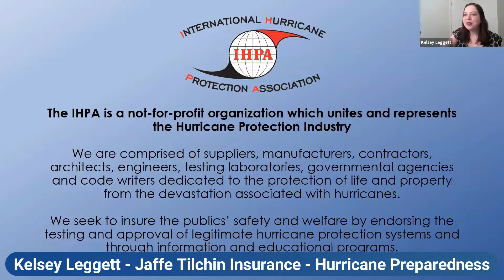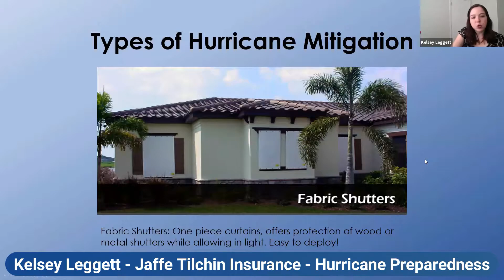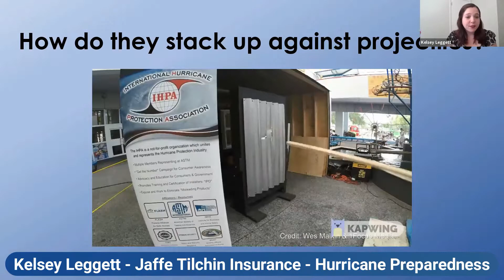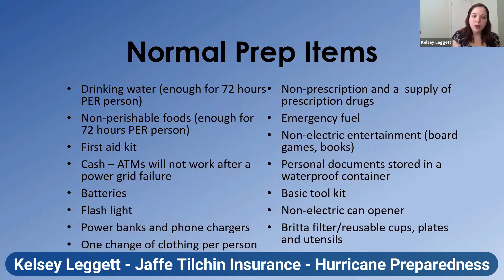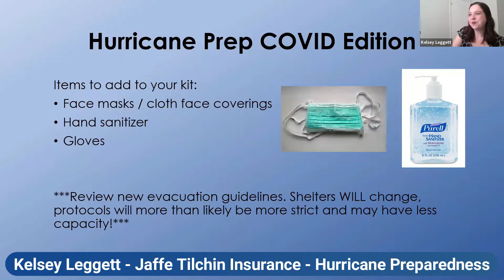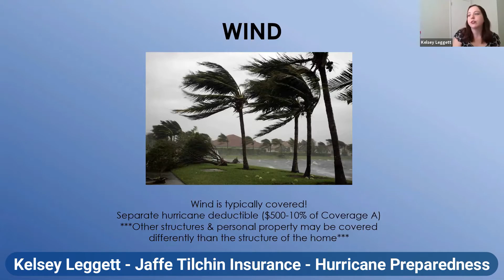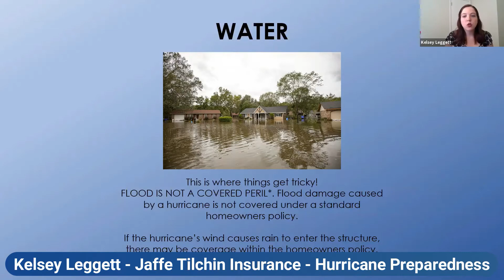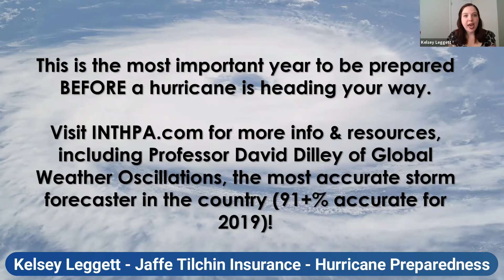Lunch & Learn w/ Kelsey Leggett of Jaffe Tilchin Insurance on Hurricane Preparedness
Hurricanes: Mitigation, Preparedness and Insurance

This Lunch & Learn will focus on different types of hurricane protection and their effectiveness, how to properly prepare for a hurricane and what you should know about your insurance policy when it comes to a hurricane.
Kelsey Leggett is a third-generation property and casualty insurance agent and the Executive Director of the International Hurricane Protection Association.

A Lutz native and University of Florida graduate, Kelsey has the unique perspective of understanding the hurricane mitigation aspect of preparing for a hurricane and how to properly insure yourself against one.